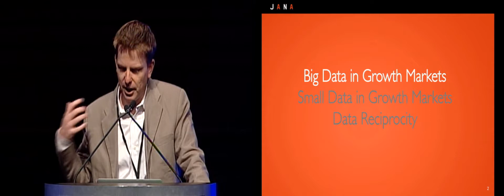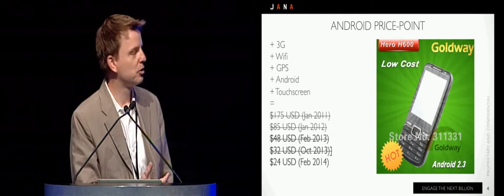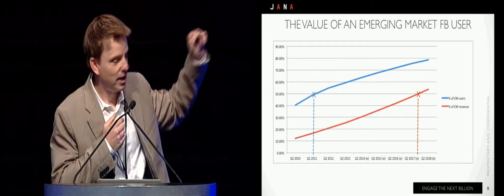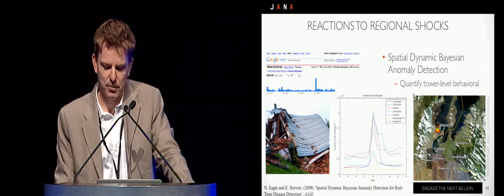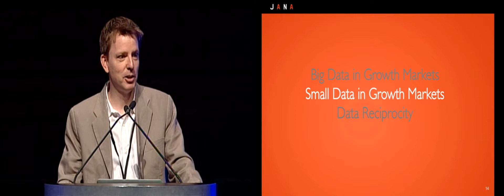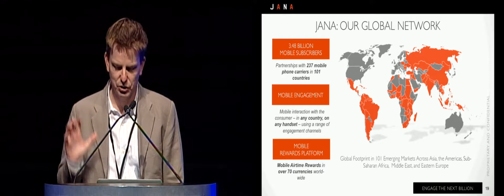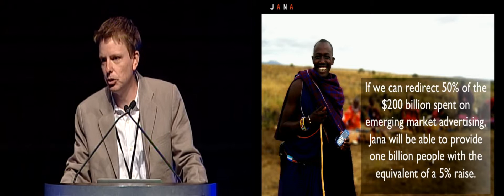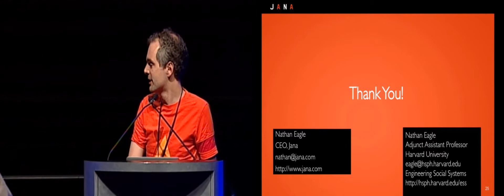CHI 2014 Nathan Eagle Plenary: Big Data for Social Good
Petabytes of data about human movements, transactions, and communication patterns are continuously being generated by everyday technologies such as mobile phones and credit cards. This unprecedented volume of information facilitates a novel set of research questions applicable to a wide range of development issues. In a collaboration involving 237 mobile operators across 102 countries, Jana's mobile technology platform can instantly poll and compensate 3.48 billion active mobile subscriptions. This talk will discuss how insights gained from living in Kenya became the genesis of a technology company currently working with global clients in over 50 countries, including P&G, Google, Unilever, Danone, General Mills, Nestle, Johnson & Johnson, Microsoft, the World Bank, and the United Nations. After providing an overview of the mobile and social media landscapes in emerging markets, it will conclude by emphasizing the value of consumer data in underserved and understudied regions of the world.